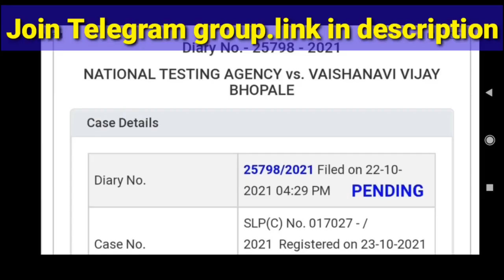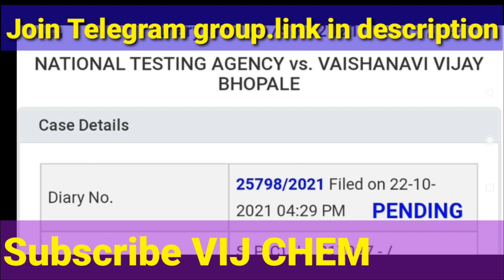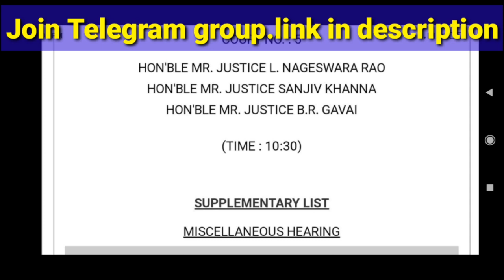NEET 2021 RESULTS RELEASE DECISION at 10:30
NEET 2021 RESULTS RELEASE DECISION at 10:30

NEET 2021(AP&TS) Power of MOPUP rounds

అ౦త RANK ఉన్నా
మ౦చి COLLEGE లో MBBS SEAT😎

NEET 2021(AP&TS) CUTOFF Expected, Results dates,

NEET COUNSELLING process english